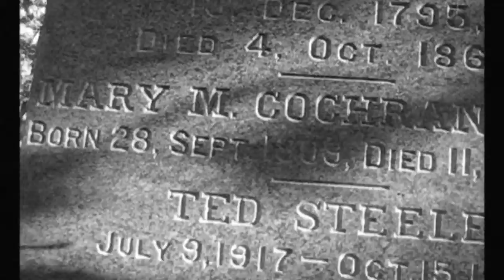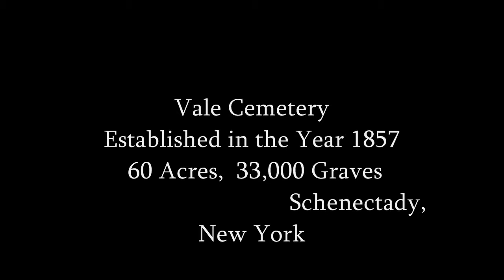A Great Graveyard of Yesterday+++++++++++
The land of the dead+  This video begins with a mammoth obelisk topped with an angel for the Ellis family plot-  the owners of American Locomotive Co. (ALCO).  This cemetery is full of Schenectady history,  home of the G.E. and ALCO.  Many notables,  such as Steinmitz the electrical genius,  are buried here.  There are many huge obelisks and head stones dating from 1857,  veterans from the Civil War onward,  and freed slaves.